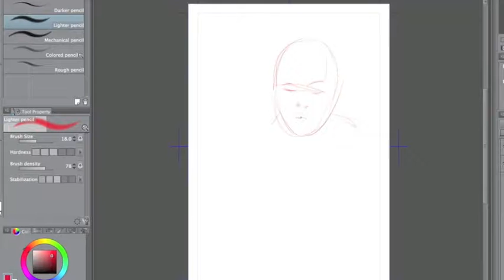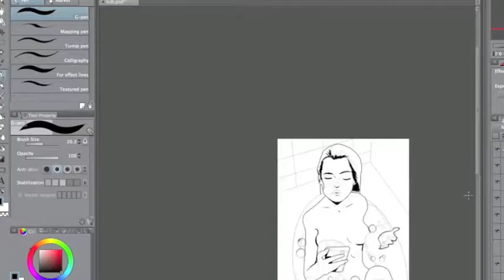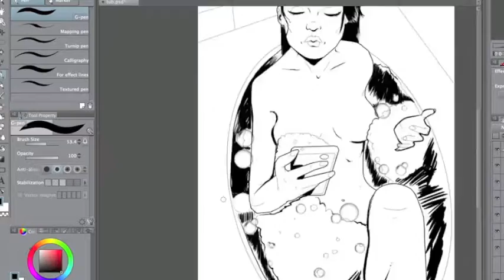Lois Lane - Bath tub selfie - Speed Drawing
Lois Lane " selfie " speed drawing. This video shows my process from pencil to inks. I sketched and inked this piece in Manga Studio EX 5 and Photoshop.